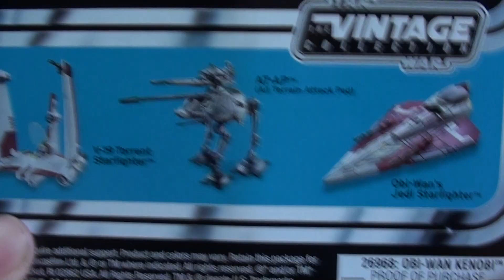Star Wars Review/ Obi Wan Kenobi (Jedi Padawan) The Vintage Collection 2012 (TVC #76)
La Revisión de hoy será de la Polémica Figura Vintage Collection Obi Wan Kenobi de la Amenaza Fantasma. Esta figura ha sido reempacada muchas veces y deja muchas dudas si es merecedora de estar en la Colección Vintage ¿Tendrá lo necesario?